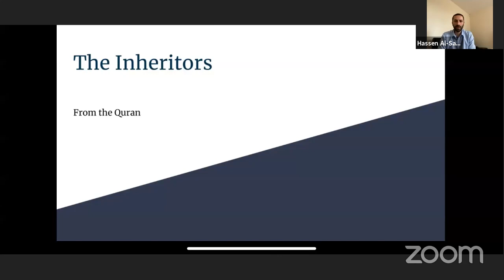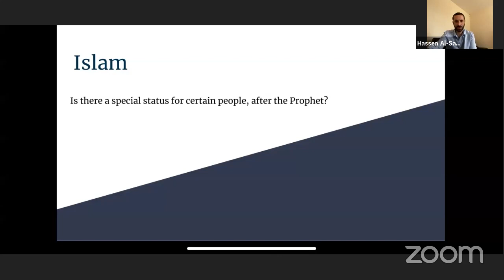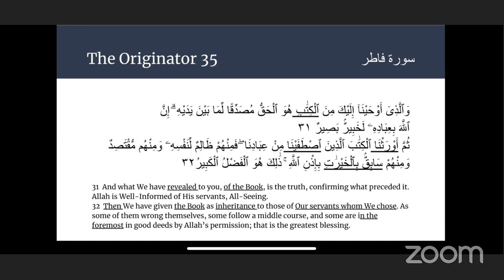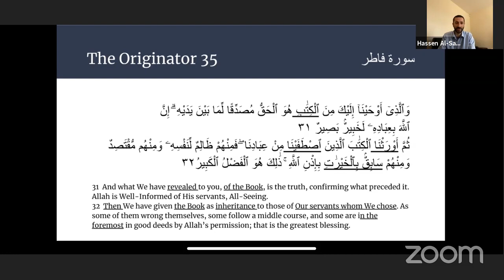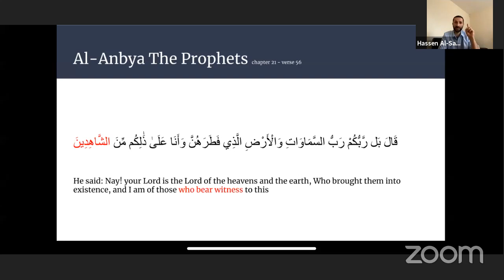Rational Approach to The Existence of God & The AhlulBayt in the Quran w/ Sayed Hassan Al-Sadr (P3)